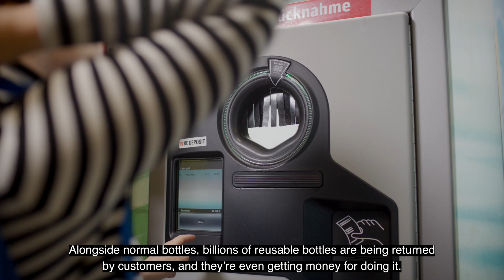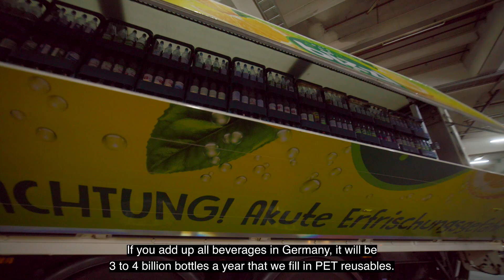Is reusable packaging the future? And could it be made of PET plastic?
You’ve probably heard of it already, but if you haven’t, there’s a good chance you use it often.

PET stands for Polyethylene Terephthalate. It’s a type of plastic which packages most beverage bottles from sparkling water to colas and lemonades. You can easily spot it by the number 1 logo. You might know it as the world’s most recycled plastic. Over 75% of PET bottles are sorted for recycling in Europe.

But to complement recycling, new European laws require that by 2030, at least 10% of packaging must be reusable. But is there such thing as a reusable PET bottle?

In Germany, reusable PET bottles are already commonplace. Alongside normal bottles, billions of reusable bottles are being returned by customers, and they’re even getting money for doing it.